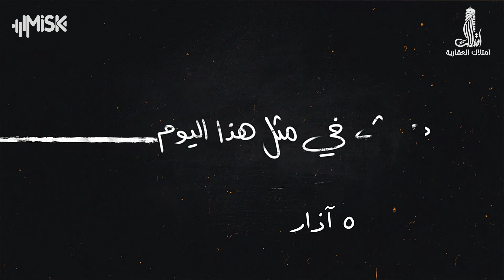عائلة آخر سلطان عثماني تغادر تركيا